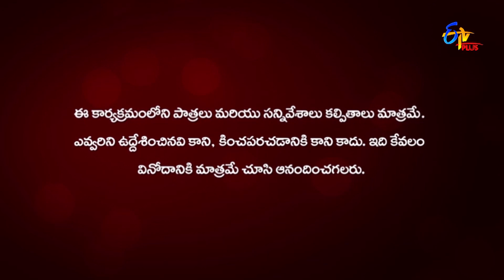Chandramukhi | 1st December 2022 | Full Episode 496 | ETV Plus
Yashodhara learns that Mahendra is working for Malini Devi. Pooja tries to find Mahendra to find Yashodhara.